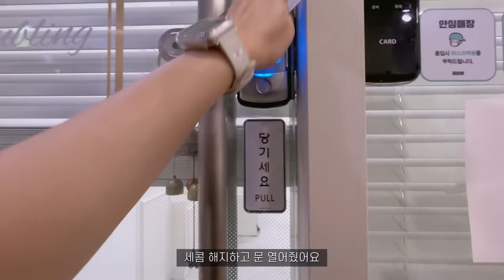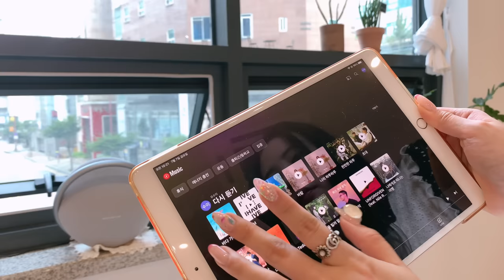Nail vlog | 네일샵브이로그 (스톤 정리하기, 7월이달의아트, 아트 가격정하기, 샵청소) sub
이번영상은 네일샵브이로그예요 !
7월이달의아트도 다 만들어서 공개되었어요
궁금하신거 있으시면 댓글 남겨주세요🤍☺️

샵정보
부천 디어슈블링네일

예약방법
네이버 디어슈블링네일 검색 후 네이버예약